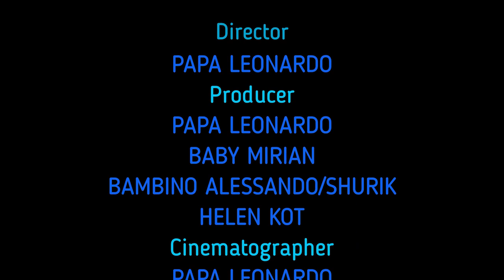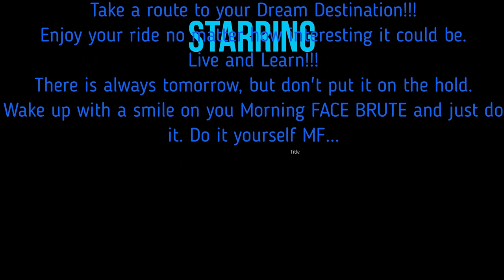BEST of MONZA, ITALY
BEST of MONZA  -  GOLDEN CIRCLE TRIP TRAVEL IN ITALY, EPISODE 2